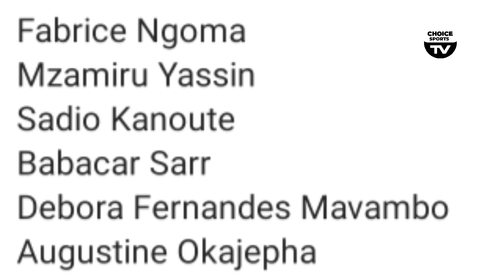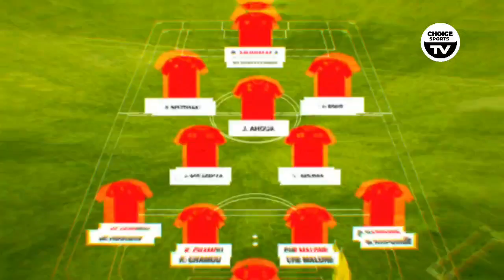KIKOSI HIKI CHA MNYAMA MSIMU UJAO MSILETE TIMU, VITA KUBWA ENEO LA KIUNGO